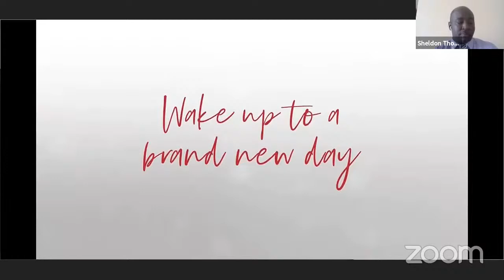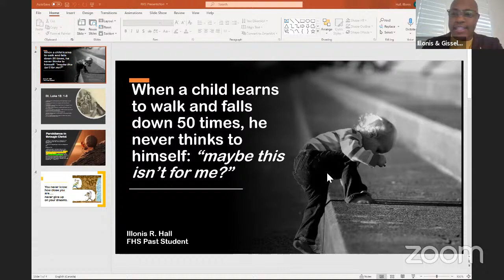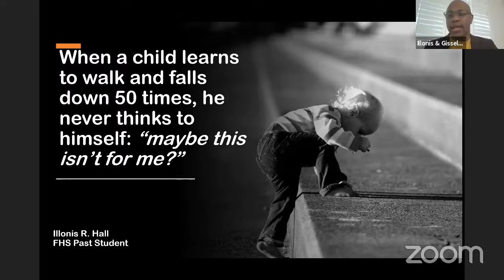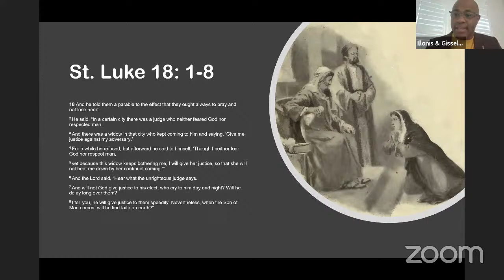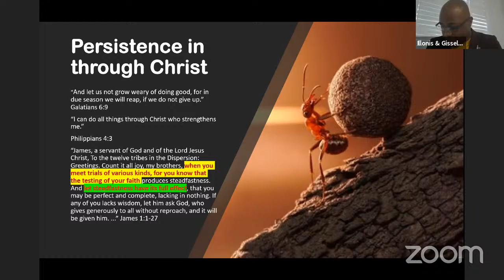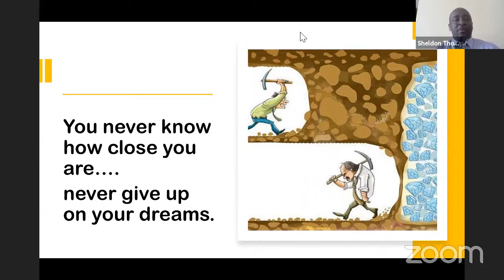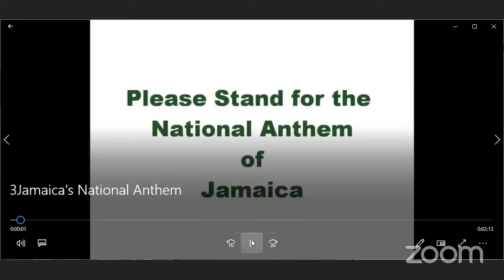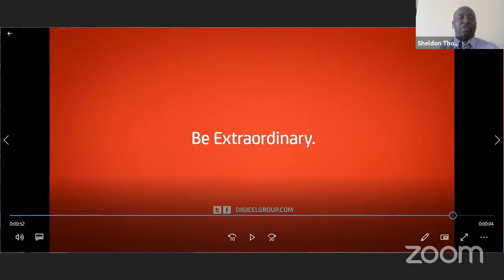General Assembly April 12, 2021